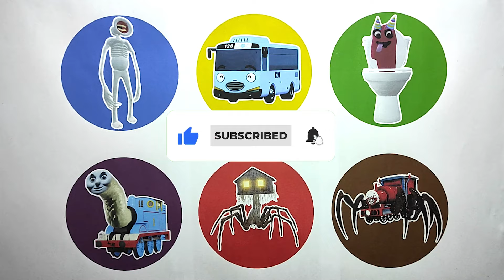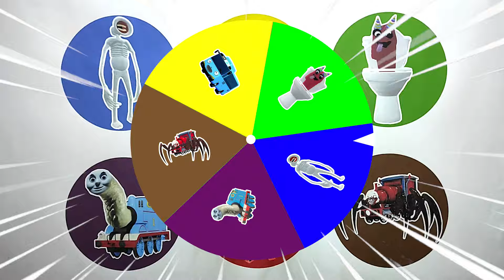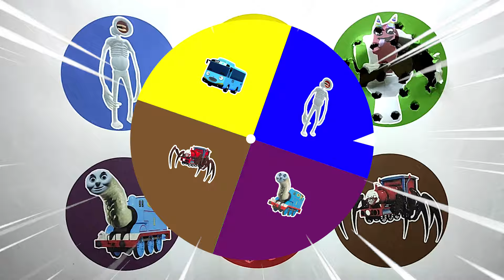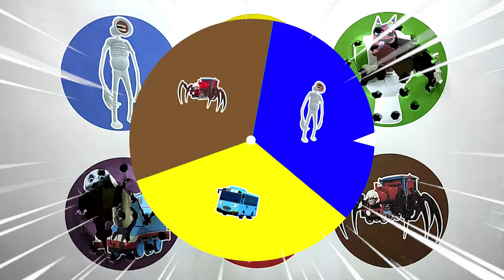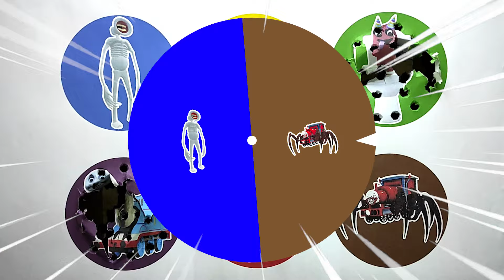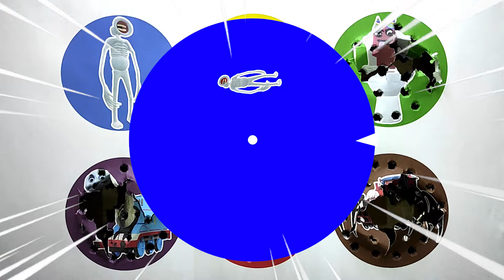Spin Wheel Skibidi Ban Ban, Great Mother Megaphone, Trevor House Head, Cho Cho Charles, Bus Tayo, Tr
Spin Wheel Skibidi Ban Ban, Great Mother Megaphone, Trevor House Head, Cho Cho Charles, Bus Tayo, Train Lipan